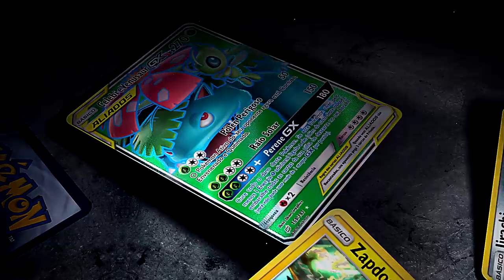GUIA DEFINITIVO para o PRÉ Lançamento de SM10 ELOS INQUEBRÁVEIS!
E receba 1 booster de brinde pela Playground!